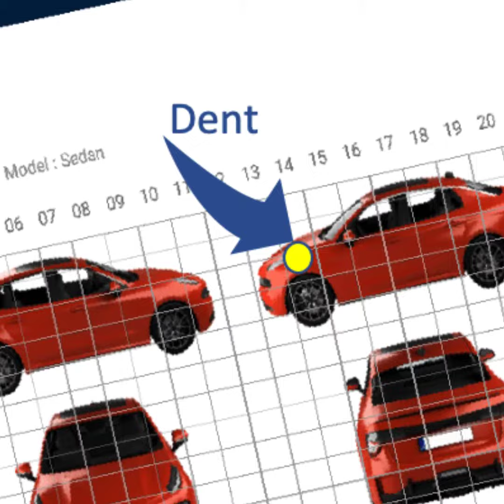V-Spect Visual Attribute Data Collection Capability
DATAMYTE's Visual Attribute Data Collection solution